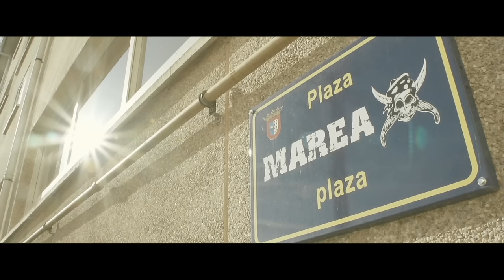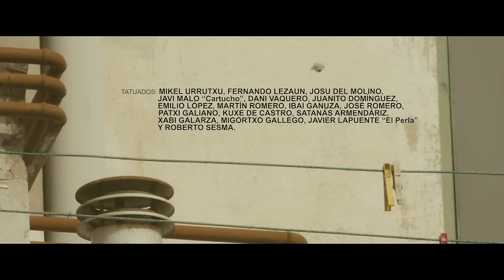Marea - El temblor (Videoclip Oficial)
[LETRA]

Subirá el azogue en cada estancia
si nos ven entrar como elefantes perdidos,
en busca de otro derrotero;
quizá más inocente, menos resentido,
que no se desviva en lo vivido;
que muera buscando un horizonte nuevo.

No comimos nada: contamos veinte.
Con el mercadeo más urgente, danzaron
las uñas de los taberneros,
repletas de planetas, de tabaco y plata;
de la libertad que desbarata los sueños
de aquellos que nunca durmieron.

Tan harto de ternura y de tanta picadura, amor,
ungido, me abracé al rugido que me enamoró.
Después, me encomendé a la bruma
que puebla el último atolón;
que enviuda y amanece, muda, con nuestro temblor.
Volverá el temblor.

De la retirada, no fuimos hijos:
fuimos la palabra y entresijos dorados;
la levantera y el calambre.
Nos queda la certeza de sabernos vivos,
nunca vencedores ni vencidos; regados
por lo que queda del estambre.

¡Qué hartura de tormento –tormenta tierra adentro–, amor!
Me cansa la caricia mansa de su resplandor,
que abrasa aquel renglón torcido
que se vistió de perdedor…
Si yerra, me hablará la tierra, y llegará el temblor.
Volverá el temblor.